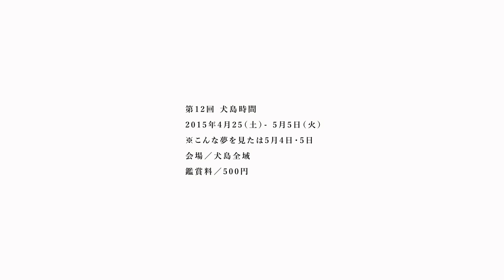こんな夢を見た 第三幕『狐塚学園高校 入学案内』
こんな夢を見た 第三幕
狐塚学園高校 入学案内

第12回 犬島時間
2015年4月25（土）- 5月5日（火）
※こんな夢を見たは5月4日・5日
会場／犬島全域
鑑賞料／500円